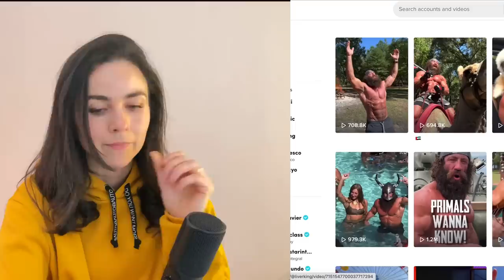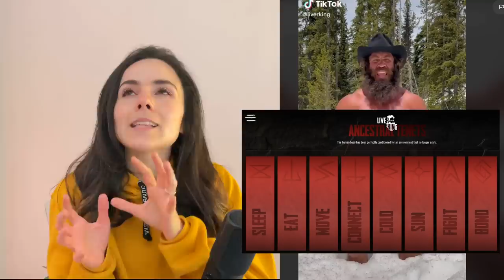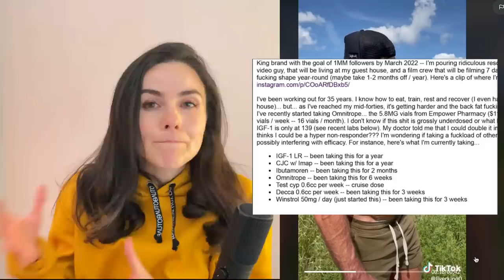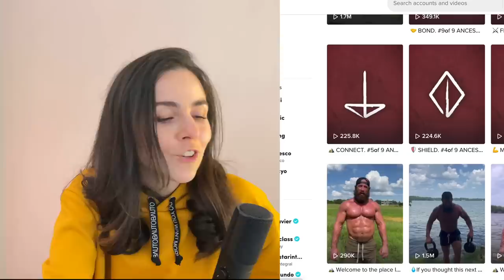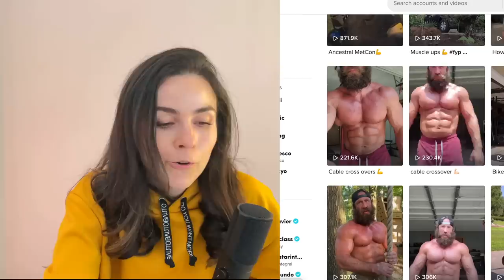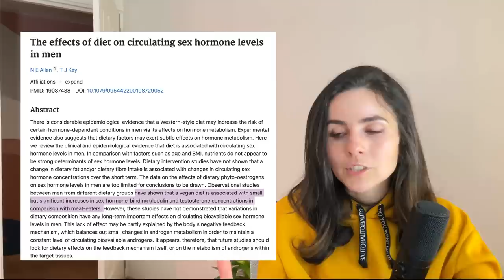240 MIL PESOS en esteroides - El escandalo LiverKing y cómo aumentar tus niveles de testosterona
LiverKing es un influencer el cual cuenta con milones de seguidores en sus redes sociales, el foco principal de su canal es inspirar a las personas a seguir su estilo de "Vida Ancestral" el cual está basado en varios principios bastante lógicos y otros algo controversiales.